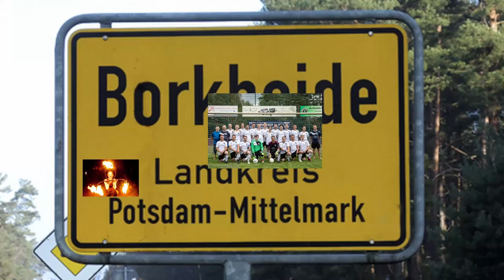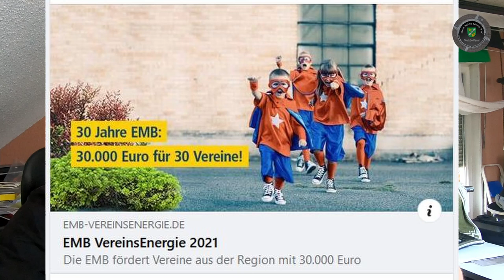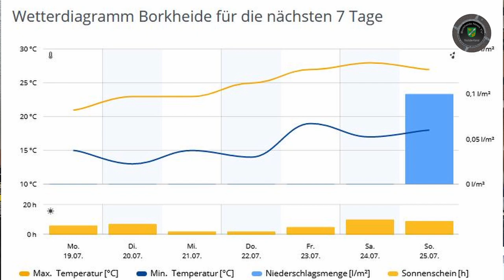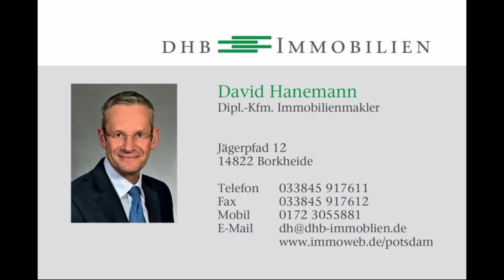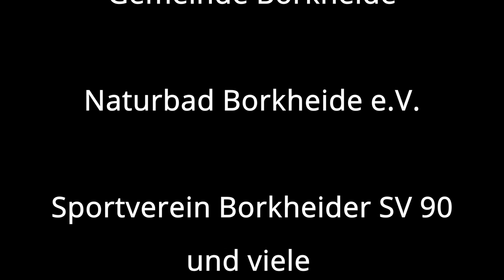Borkheider Montagsclip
Informationen der Woche aus Borkheide: Ferienzeit ist Urlaubszeit; Gruß der Woche geht nach Norwegen; Waldbad hat 5500 Gäste; Emb hat die Spendierhosen an; 0:8 gegen Treuenbrietzen und Wetter für die Woche, allen noch schöne Urlaubs- und Arbeitstage wünscht das Team von BNTV
Link zur EMB-Abstimmung: